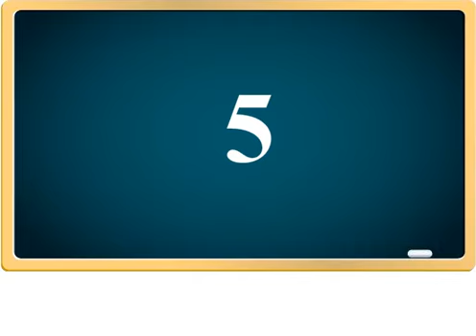ABC Song for kids - ABC SONG | ABC Songs for Children - 123 number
Do you like this lesson?

ABC SONG | ABC Songs for Children - 123 number